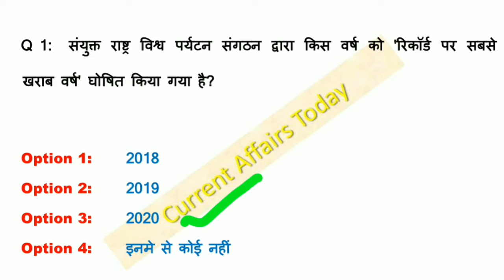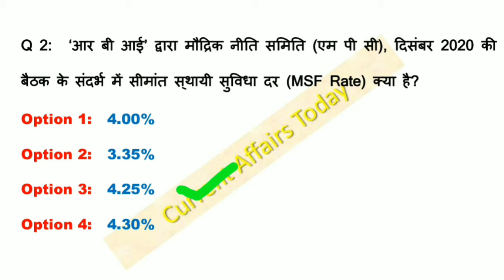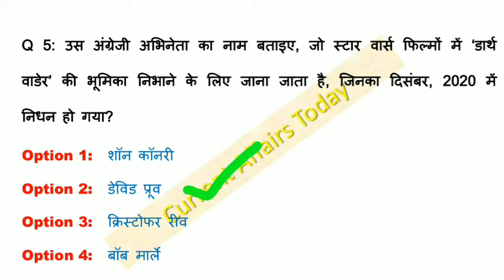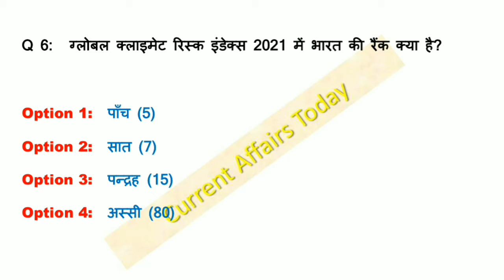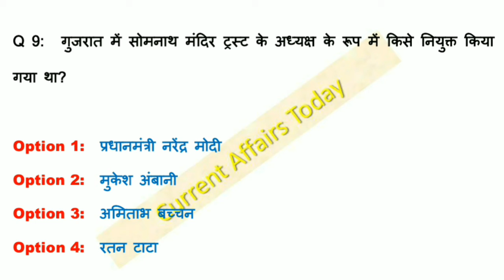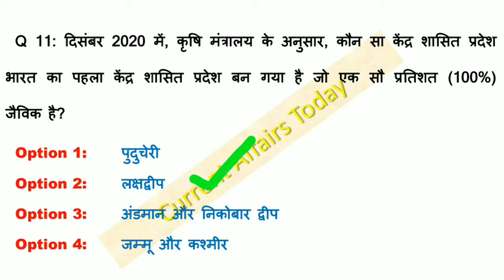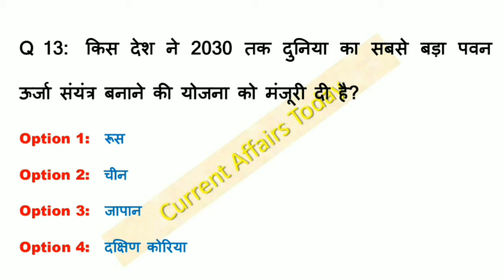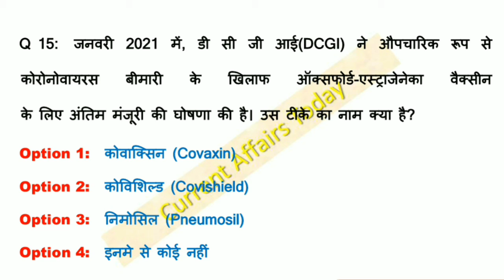सबसे महत्वपूर्ण करंट अफेयर्स - 2021(भाग 4) | Very Important Current Affairs 4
सबसे महत्वपूर्ण करंट अफेयर्स - 2021(भाग 3)

 Most Important Current Affairs 2021 Part - 3

In this video you can find 15 Most Important Current Affairs of 2021. This is the third part.

CURRENT AFFAIRS
GENERAL AWARENESS
GENERAL KNOWLEDGE